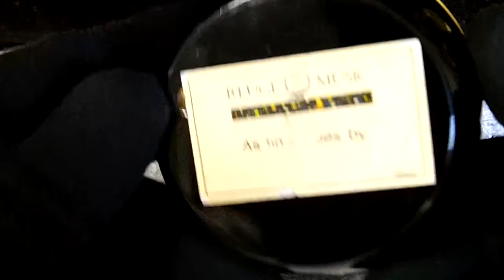Reuge musical clock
Video from items of top rated plus ebay seller . ebay ID Member id collectibles8899
Quality Swiss Made